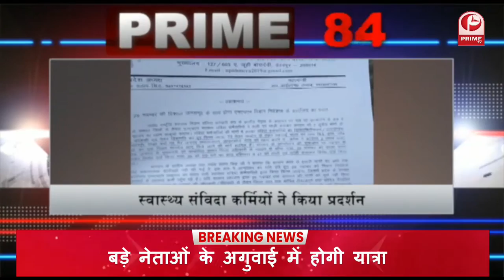Uttar Pradesh: फेसबुक CEO मार्क जुकरबर्ग पर FIR || MSP पर सरकार ने मांगे 5 किसानों के नाम || PrimeTv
फेसबुक (Facebook) के सीईओ मार्क जुकरबर्ग (CEO Mark Zuckerberg) के खिलाफ उत्तर प्रदेश के कन्नौज (Kannauj) में एफआईआर (FIR) दर्ज की गई है. कोर्ट के आदेश पर दर्ज हुए केस में जुकरबर्ग के अलावा 48 अन्य लोगों को भी आरोपी बनाया गया है.